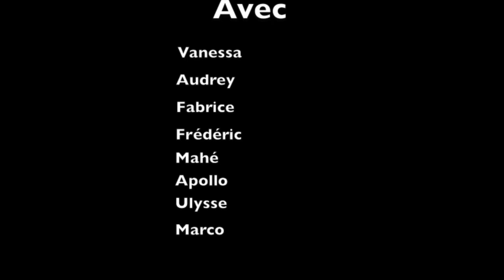la blague faite a mon meilleur pote ,un vol en ulm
Cette vidéo traite de ulm - 1080p